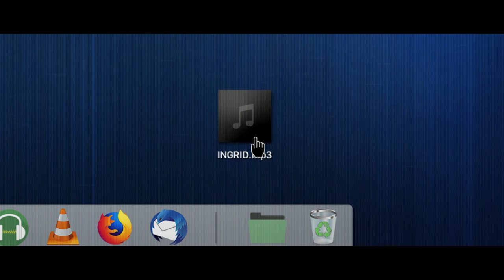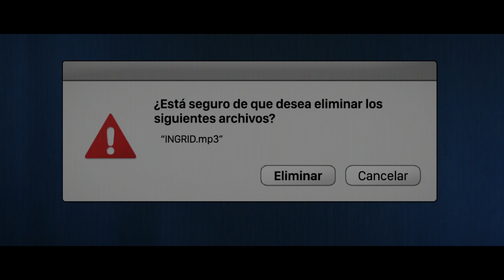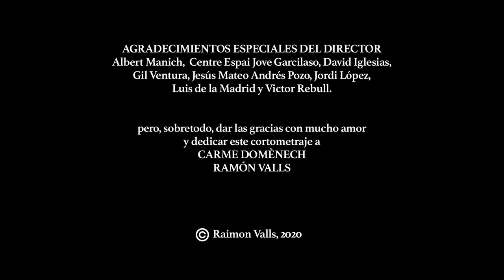INGRID (Short Film)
"INGRID" is a spanish short film written and directed by Raimon Valls. This version uploaded includes english subtitles.

INGRID
Título: Ingrid
País: España
Año: 2020
Duración: 11:49
Género: Thriller dramático
Sinopsis: Un chico compone una canción en su estudio musical. Más tarde, llaman a la puerta. Es Ingrid, y ella es la protagonista de la canción.

JEFES DE EQUIPO TÉCNICO Y ARTÍSTICO
Guión y dirección: Raimon Valls
Producido por: Raimon Valls
Intérpretes: Víctor Rebull y Celia Baeza
Ayudante de dirección: David Iglesias
Script: Emma Mussoll
Dirección de fotografía: Marcel Pascual
Dirección de arte: Gemma Moreno
Vestuario: Laura Fernández
Maquillaje y peluquería: María Rosa Dengra
Sonido directo: Oriol Bonals
Diseño de sonido y mezcla: Eloy Rodríguez
Colorista: Toni Anglada
Efectos digitales: Sergi Rejat y Bernat Fontanals

SELECCIONES
1. Berlín Flash Film Festival (ALEMANIA)
2. Berlín Short Awards (ALEMANIA)
3. London Indie Short Festival (INGLATERRA)
4. The Monthly Film Festival (INGLATERRA)
5. Emerging Artists (CANADÁ)
6. Vancouver Film Festival (CANADÁ)
7. Hong Kong Indie Film Festival (CHINA)
8. Kosice International Monthly Film Festival (ESLOVAQUIA)
9. Valencia Indie Film Festival (ESPAÑA)
10. Austin International Art Festival (ESTADOS UNIDOS)
11. Direct Monthly Online Film Festival (ESTADOS UNIDOS)
12. Phoenix Short Film Festival (ESTADOS UNIDOS)
13. San Francisco Indie Short Festival (ESTADOS UNIDOS)
14. Monthly Indie Shorts (INDIA)
15. Festival Cine de Celafù (ITALIA)
16. Robinson Film Awards (ITALIA)
17. Vesuvius International Film Festival (ITALIA)
18. Future Of Film Awards (MACEDONIA)
19. Festival Cine de Hidalgo (MÉXICO)
20. Puerto Rico European Film Festival (PUERTO RICO)
21. Praga International Monthly Film Festival (REPÚBLICA CHECA)
22. Eurasian International Monthly Film Festival (RUSIA)
23. 1st Monthly Film Festival (SERBIA)
24. Serbia International Monthly Film Carnvial (SERBIA)

PREMIOS
1. Mención especial (Berlín Flash Film Festival)
2. Mejor cortometraje (Berlín Short Awards)
3. Mejor montaje (The Monthly Film Festival)
4. Mejor dirección novel (Kosice International Monthly Film Festival)
5. Mejor actor (Valencia Indie Film Festival)
6. Mejor cortometraje (Austin International Art Festival)
7. Mejor director (Direct Monthly Online Film Festival)
8. Mejor tráiler (Direct Monthly Online Film Festival)
9. Mejor cortometraje (Robinson Film Awards)
10. Mejor director novel (Vesuvius International Film Festival)
11. Mejor director novel (Praga International Monthly Film Festival)
12. Mejor cortometraje (Serbia International Monthly Film Carnival)

Copyright: Este cortometraje está inscrito en el ICAA (Instituto de la Cinematografía y de las Artes Audiovisuales) y tiene guardado todos los derechos de exhibición y proyección públicos.